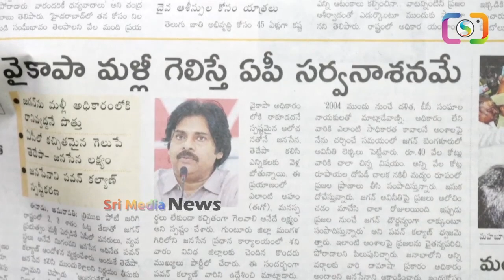పవన్ కళ్యాణ్ ఏపీ రాజకీయాలకి సెలవ్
WATCH : పవన్ కళ్యాణ్ ఏపీ రాజకీయాలకి సెలవ్ ,